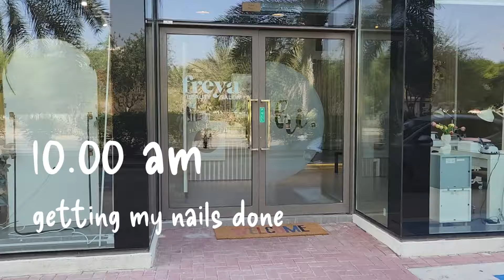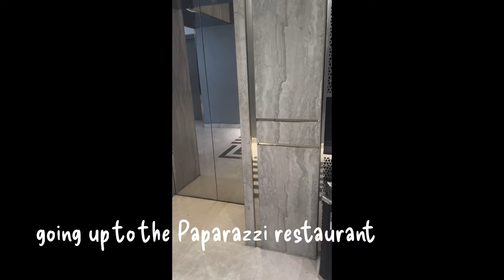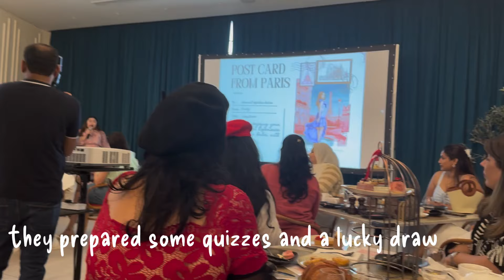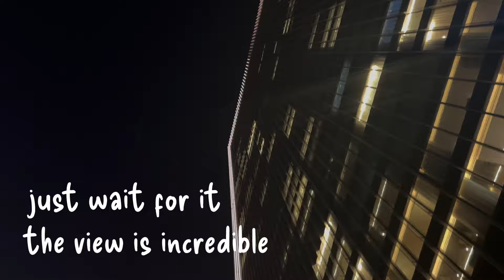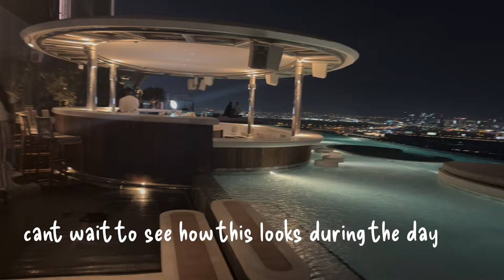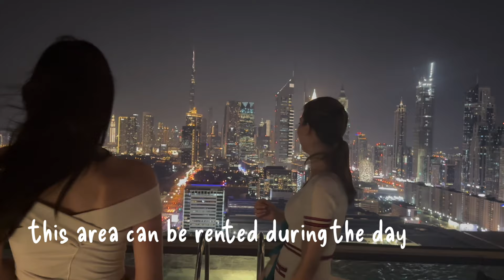A day in the life - living in Dubai - fashion event, skincare and going out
Follow me around on a typical Friday as a self-employes stylist in Dubai. I am taking you along my morning routine, running errands, doing manicure and pedicure and I am attending a small fashion event and later going out with my husband.